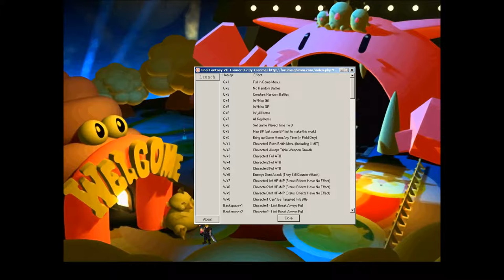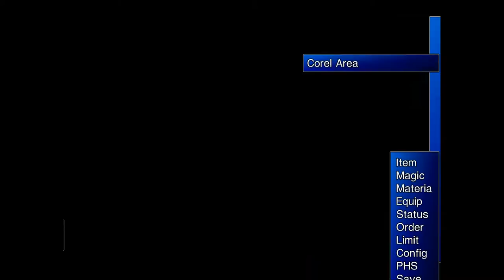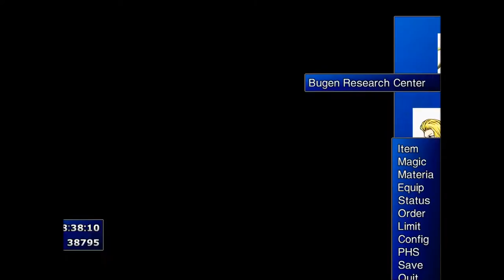Final Fantasy VII PC SCARLET MOD V 1.1: North Corel to Nibelheim PLAYTHROUGHT!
All the scenes with Aerith as Scarlet from North Corel to Nibelheim. I have modified the PRB-versions of the characters after installing Tifa's Bootleg mod. I replaced Aerith with Scarlet of the Shinra and vice versa on the field. This goes for all versions of Aerith (5 years old, 10 years old, with flowers, in dress and normal version). And Scarlet as an NPC was replaced by Aerith. I did change Ifalna's (Aerith's mother) hair into blonde to better represent being Scarlet's mom now in the story.

And i did create a battle-model of Scarlet by using the field-model parts to replace Aerith's battle-model. I did do a complete makeover of the "ASS-part" though.

Dropbox DOWNLOAD-links:

New download-link with one rar-file that includes the whole mod at this point (readme inside):

Scarlet Mod V 3.0: UPDATE:

Links to individual mods and info about individual parts:

Scarlet with Dress, replaces Aerith with dress:

Scarlet with Flowers, replacing Aerith with flowers:

Scarlet five years old, replacing Aerith five years old:

Scarlet ten years old, replacing Aerith ten years old:

Ifalna with blonde hair, resembling connection to Scarlet:

Scarlet finished field model, replacing Aeriths normal field model:

Scarlet AVATAR replacing Aerith's avatar:

Evil Aerith - Scarlet npc model replaced with Aerith flower model:

Scarlet battle-model v.2.0 Final Version, replacing Aeriths battle model: